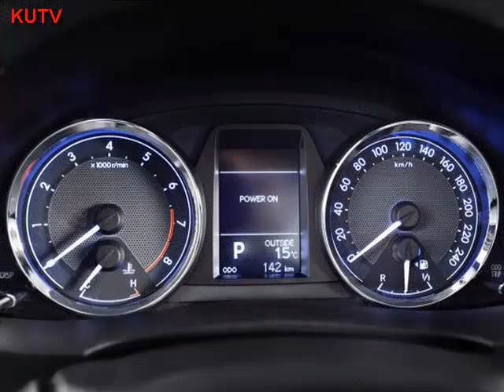2016 Euro toyota corolla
Euro toyota corolla, new Euro toyota corolla, review Euro toyota corolla, release Euro toyota corolla, 2016 Euro toyota corolla